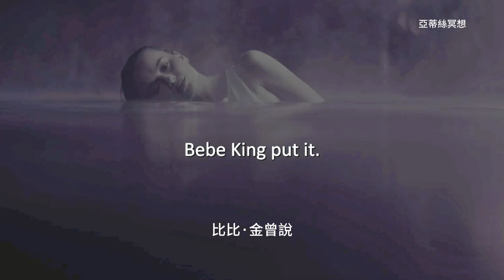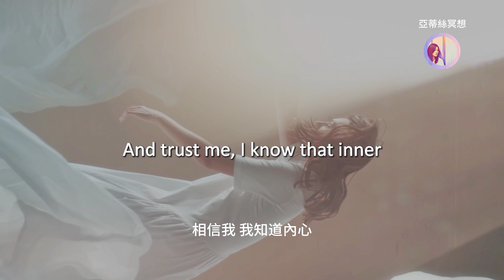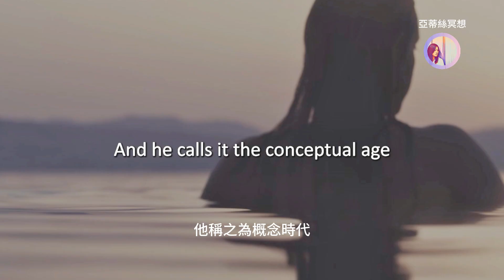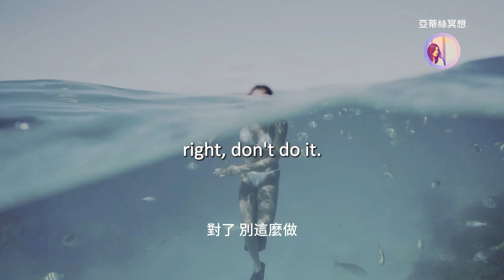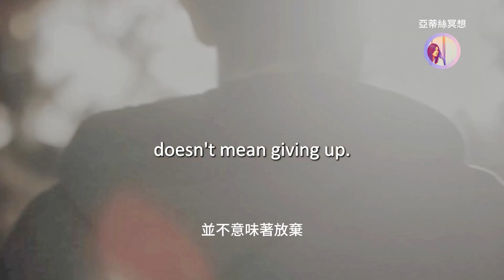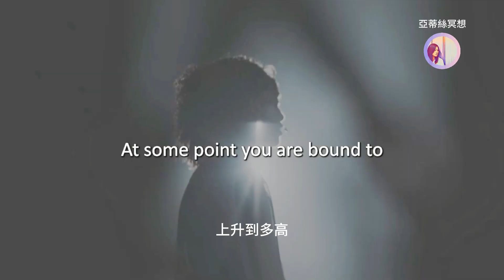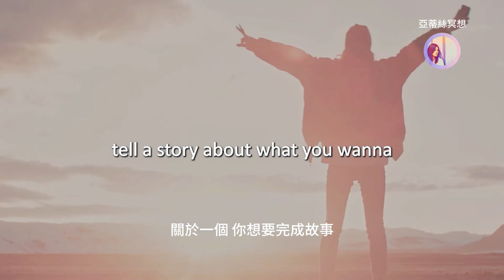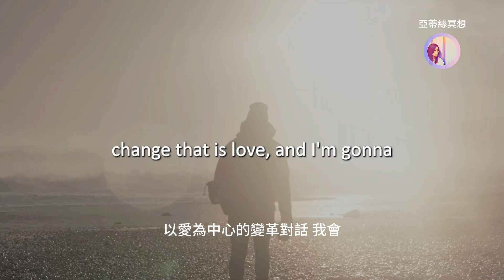10分鐘歐普拉最撼動靈魂的演講之一，每天觀看，點燃你自己 (奥普拉Oprah·盖尔·温弗里‧勵志演講‧語錄‧個人成長‧心靈成長‧個人雞湯)｜亞蒂絲冥想頻道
(非冥想)歐普拉提供你偉大的智慧，讓你成為更好的你。
世界最有影響力的女性之一歐普拉(或翻譯奥普拉·盖尔·温弗里 Oprah Winfrey)改變許多人生命的勵志演講，震撼生命與靈魂的演說。
如果你希望演講能夠有效影響你，可以每天聆聽一次，你可以放在早上或晚上，聆聽２１天深化這些重要的訊息進入到你的內在。
奥普拉·盖尔·温弗里是億萬富翁媒體高管和慈善家，在1986 年至2011年主持脫口秀節目“奧普拉·溫弗瑞秀”而聞名，推出電視頻道OWN做自己想要製作的節目並結束脫口秀
歐普拉的兩本書：
《我關於人生，我確實知道...歐普拉的生命智慧》
《生命不斷對你訴說的是…：歐普拉覺醒的勇氣》
祝福你
我是亞蒂絲
⭐如何加入會員？⭐點選以下連結：
▼會員享有什麼？▼
✔️享受共60部以上專屬長篇睡眠冥想
✔️每部30分鐘引導全長1HR  ✔️每月最新的2部冥想
✔️幫助失眠好睡 ✔️修復潛意識
**手機開放"加入"按鈕

🤩小額贊助亞蒂絲：
可以用超級感謝喔！
【版權】
本頻道影片皆有知識產權保護，您不得以任何形式或通過任何方式複製、重製、錄製、下載、存儲、使用，不得擅自行事，如有上述情形保留法律追訴權。
當您感覺你朋友需要，請介紹他來到這個平台聆聽，或請使用分享嵌入網址方式。